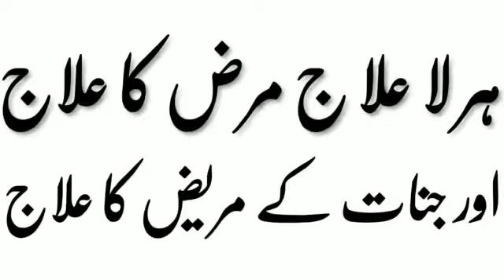جنات ک مریض اور ہر لا علاج مرض کا علاج۔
Video from Rohaniat Hijjat A  S  Kar          لا علاج مرض کا حیرت انگیز علاج۔